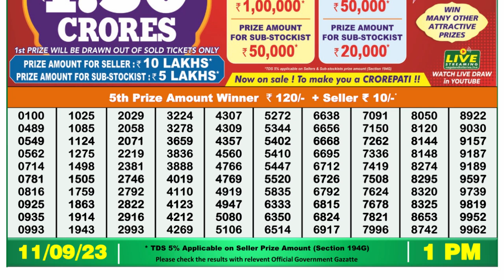Dear Lottery Sambad 1pm today 11.09.23 Nagaland State Lottery Result